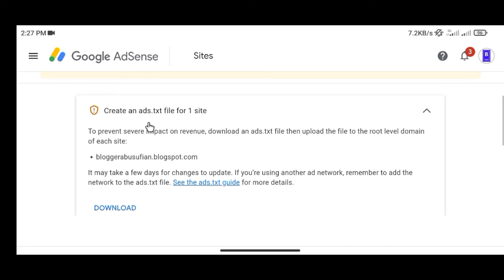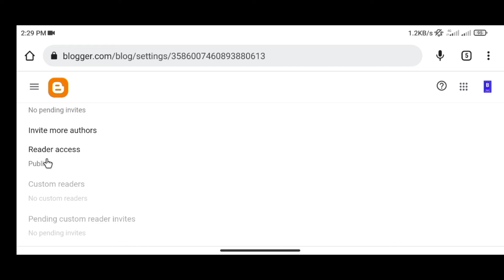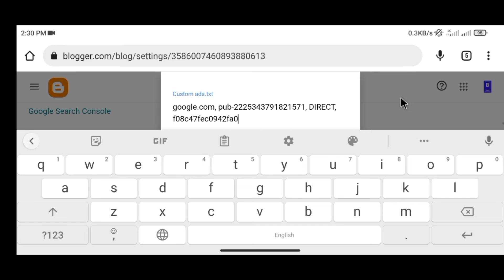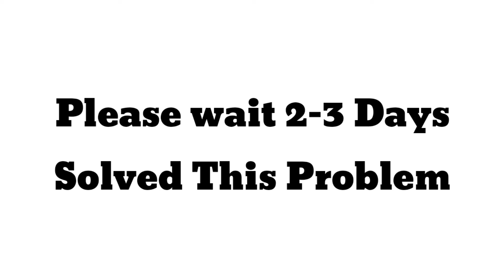Earnings at Risk - You need to fix some ads.txt file issue to avoid servere inpact your revenue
earnings at risk - you need to fix some ads.txt file issues to avoid severe impact to your revenue,
earnings at risk - you need to fix some ads.txt file,
you need to fix some ads.txt file issues to avoid severe impact to your revenue,
ads.txt file problem fix,
how to fix ads.txt file in adsense,
how to fix ads.txt file in blogger,
ads.txt file